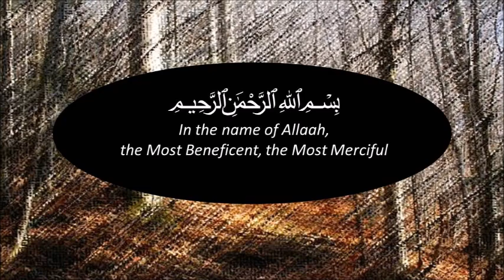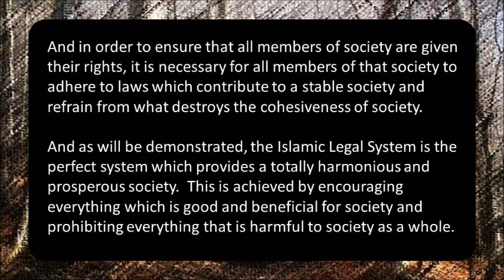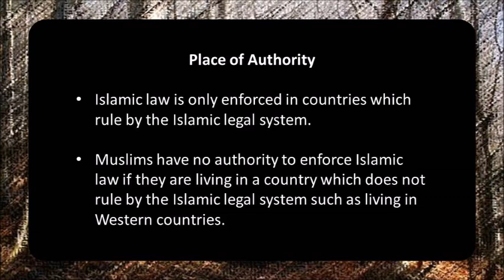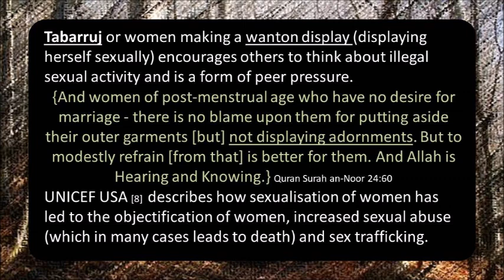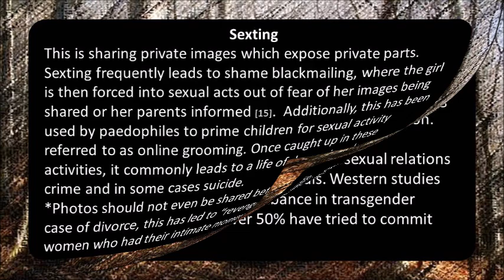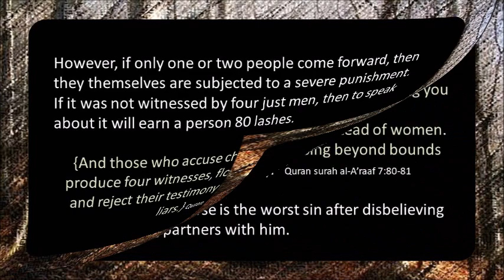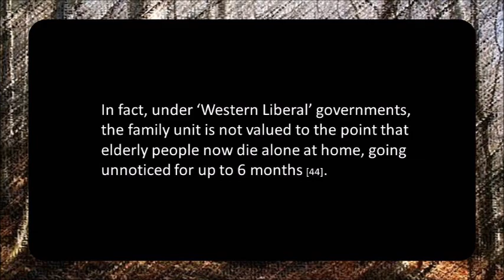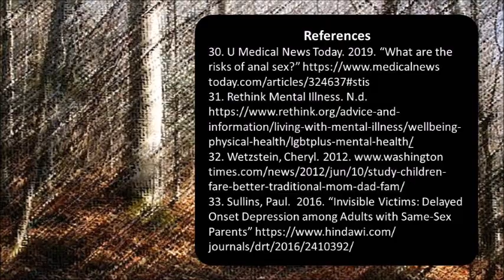-gay- Rights in Islam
When there are no moral guidelines…
…what do you expect?

Understanding (lgbt) Rights in Islam.  The truth is clear from falsehood.

Our videos are suitable those with hearing impairments.